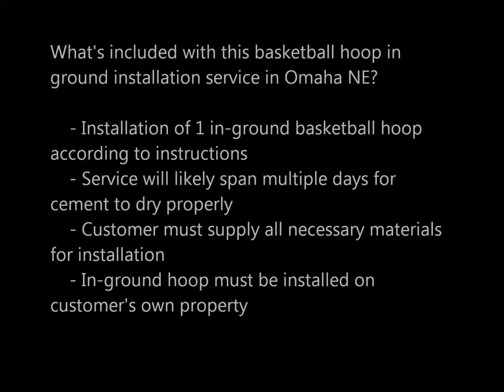In Ground Basketball Hoop Assembly and Installation in Omaha NE | Service Omaha 800 406 0832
In-Ground Basketball Hoop Assembly and Installation Omaha NE
Service Omaha Installation Services | Basketball Hoop Installation | 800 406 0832

In-Ground Basketball Hoop Assembly Omaha | Service Omaha In-Ground Basketball Hoop Assembly | Basketball Hoop Installation Cost $99

Find and hire a professional basketball goal installer to assemble your new basketball hoop system. With Service Omaha, you’re just one call away from shooting hoops. Whether you bought a brand new basketball hoop or found one second-hand, our home improvement professionals will help assemble the pole, backboard, rim and net. Most importantly, they will secure the pole firmly into the ground – if required. Serving Omaha Bellevue Bennington Fremont La Vista Gretna Nebraska and Council Bluff Iowa.

Basketball Hoop Installation Costs as low as $99 while On average, installation will cost around $450.00 for an in-ground system if you have it professionally installed.. Free estimates.

What's included with this basketball hoop in ground installation service in Omaha NE?

    Installation of 1 in-ground basketball hoop according to instructions
    Service will likely span multiple days for cement to dry properly
    Customer must supply all necessary materials for installation
    In-ground hoop must be installed on customer's own property

Important: Please call 811 as soon as possible. This national service will provide the location of your underground lines, pipes, and cables, so you can determine the safest location for your in-ground basketball hoop installation. As for your service, you'll get an email from your pro to confirm the date, time, and other details. Please be prepared to provide your pro the exact product name of the basketball hoop you need installed or, even better, the product URL link. Basketball hoop installation times can often vary widely between specific products. The more detailed info you can provide in advance, the better the pro can estimate the basketball hoop installation requirements for your specific job. After the service is complete, Service Omaha will charge the card you have on file.

Why should I hire a pro to do my basketball hoop installation?

A pro will have the right tools and experience to do the basketball hoop installation as quickly and safely as possible, so you can focus on enjoying your new basketball hoop, instead of installing it. Typically a pro can do a basketball hoop installation in half the time, or less, that it would take someone unfamiliar with installation work or using the wrong or unfamiliar tools. The pro will typically read the instructions, and then do your basketball hoop installation according to the specific product instructions, which helps make certain that your basketball hoop installation will be completed as expected.